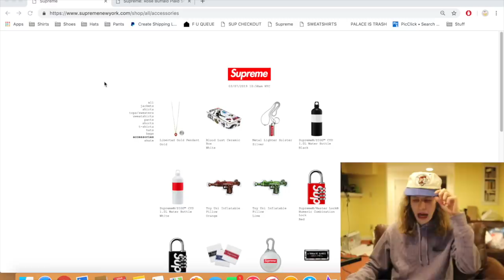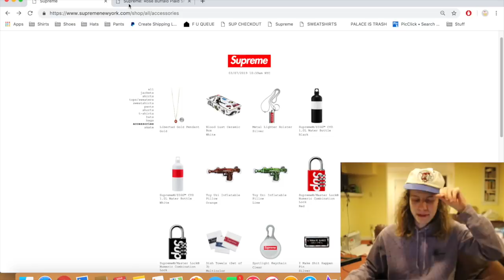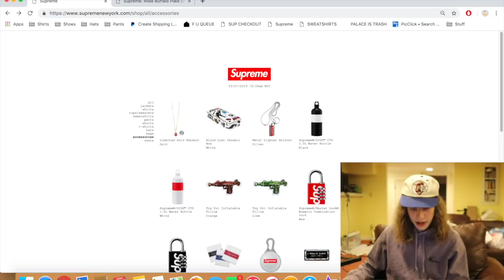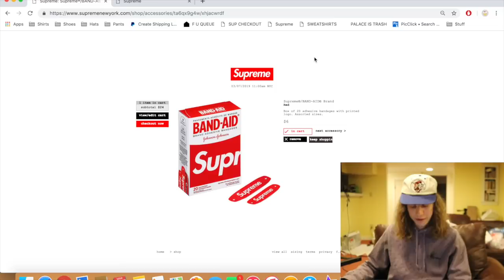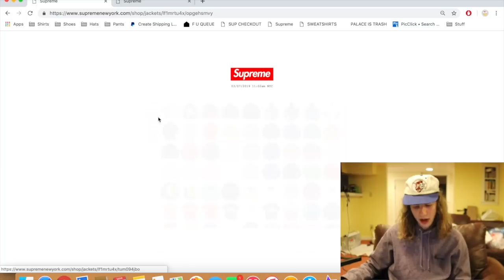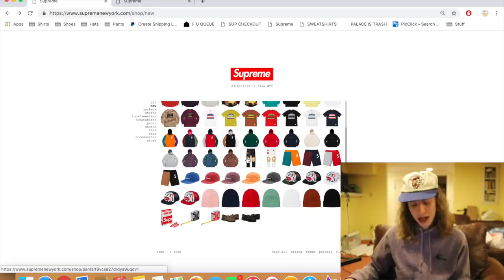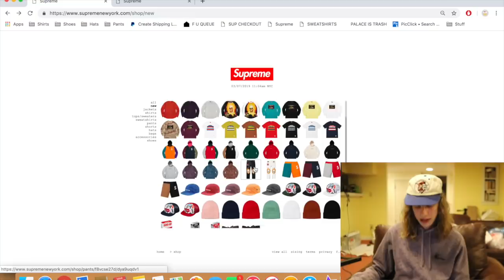BAND AID BOIZ! Supreme S/S '19 Week 2 Live Cop!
BANDS BANDS BANDS BANDS ISSA LIVE COP

I hope you all enjoyed. In this video I go for a Supreme ss 19 week 2 live cop! This week featured a Supreme Timberland collab as well as Supreme Ghost Rider and Supreme Band aids. In this week packed of Supreme collabs I go for some hyped ish as well as a lotta bandaids. Let me know what you all cooked on Supreme today!

○ SALES EVERY SATURDAY 1:00 PM PST, 4:00 PM EST, 10:00 PM BST

○  SITE GOES LIVE @ SALE TIME - SHIPPING TO ALL COUNTRIES